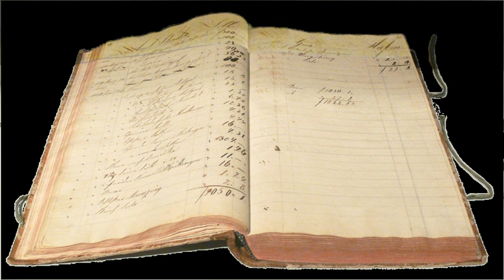Earnings before interest and taxes | Wikipedia audio article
00:00:27 1 Formulae
00:00:37 2 Overview
00:00:56 3 Earnings before taxes
00:01:14 4 See also
00:02:02 5 References
00:02:32 See also

- Socrates

SUMMARY
In accounting and finance, earnings before interest and taxes (EBIT) is a measure of a firm's profit that includes all incomes and expenses (operating and non-operating) except interest expenses and income tax expenses.Operating income and operating profit are sometimes used as a synonym for EBIT when a firm does not have non-operating income and non-operating expenses.